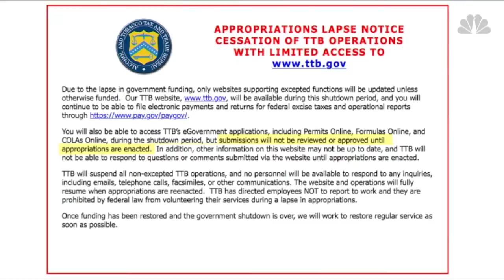TAPPED OUT: Shutdown slows down breweries